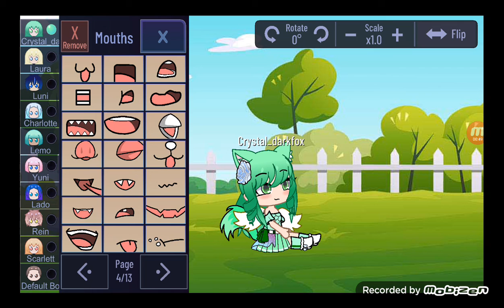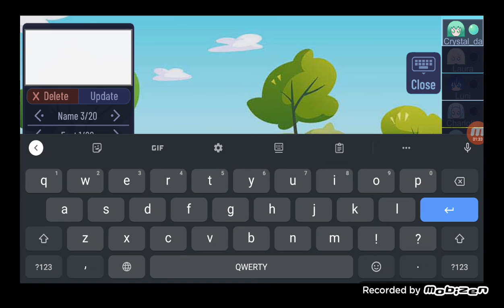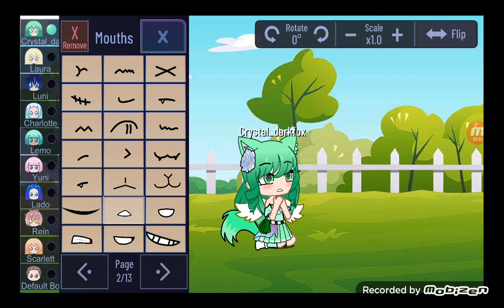After I finished fixing my glitch room I found a fox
It's colour was yellow and blue so I take care of it but sure that might be Bob